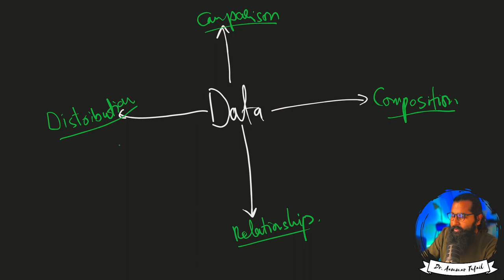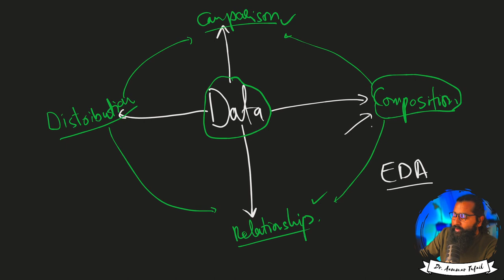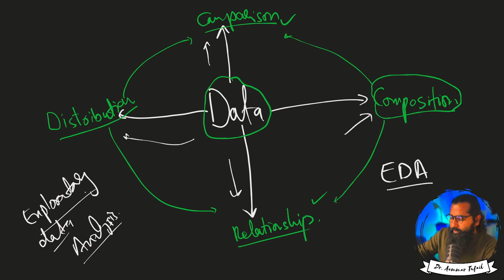EDA and basic Pillars of Statistics